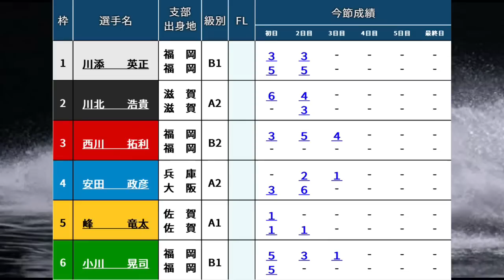【からつ競艇】勝てば無傷の4連勝⑤峰竜太が本番まさかの○コース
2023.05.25唐津創刊７５周年記念　スポーツニッポン杯3日目7R

①川添英正
②川北浩貴
③西川拓利
④安田政彦
⑤峰竜太
⑥小川晃司